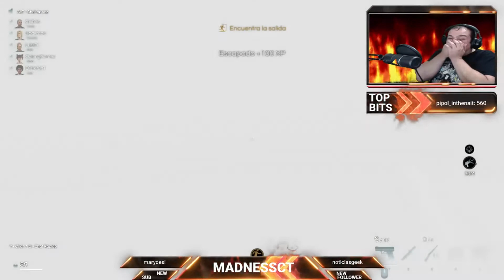CLIPS MOMENTS MADNESSCT #3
Saludos mis dementes amigos, aqui os traigo un video de clips de varios y tematicas, seran 3 videos y espero que os guste ^^.

Gracias a todos los que os pasais y saludos de vuestro demente amigo y disfrutar de la demencia ^^.